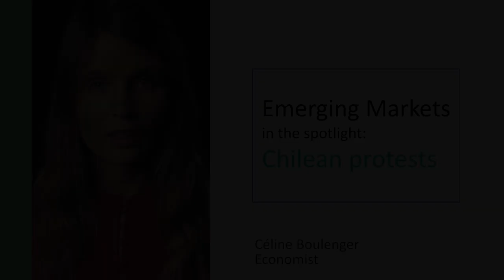Chili: beurzen onderuit door grootschalige protesten